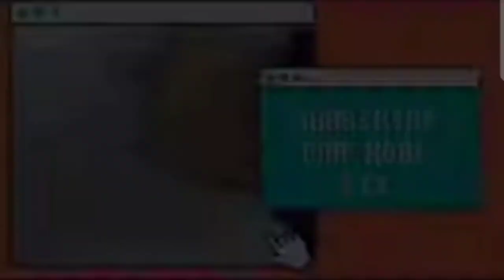Make your own Clay With Soap 😱 | Easy DIY crafts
Shreaded soap 1 spoon
cake flour 1½ spoon
school glue ½ spoon
water to adjust the texture. add if needed